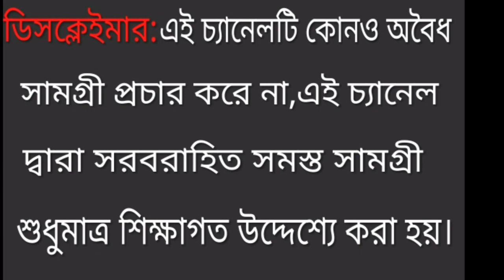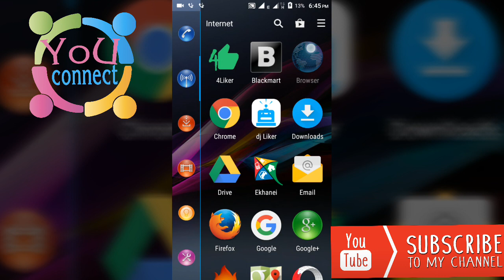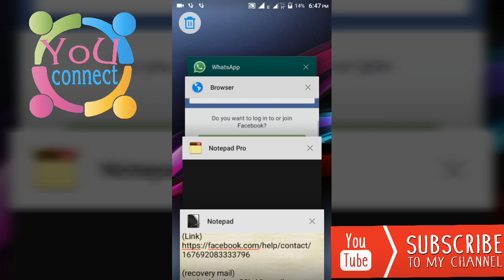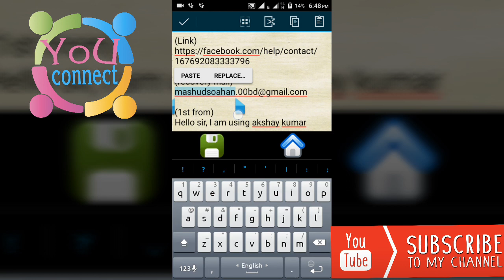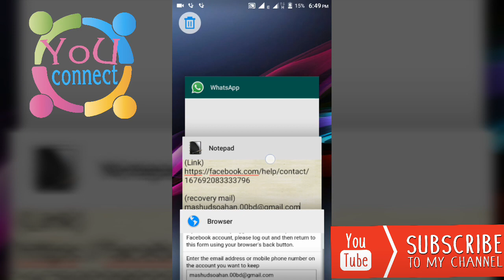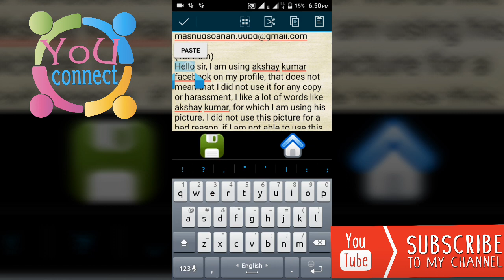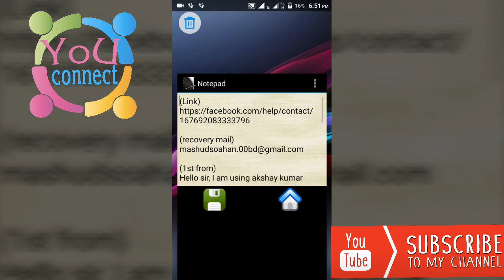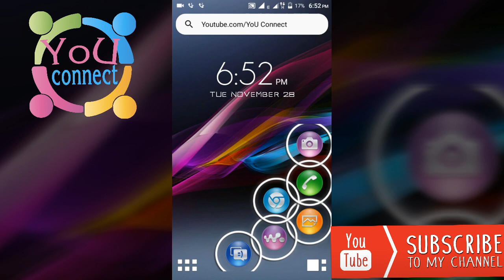Self lock থেকে Disabled হওয়া | Disabled - Multiple Accounts | Facebook recovery process দেখুন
To use fake images on Facebook, your facebook id self lock has disabled multiple! Watch this video 100% working.

                ▬▬▬Channel Support▬▬▬

Thanks
Muhammad Babu
YoU Connect